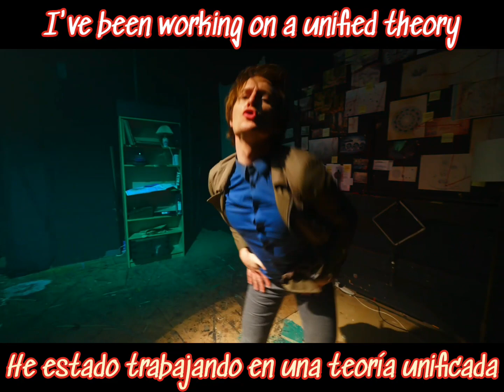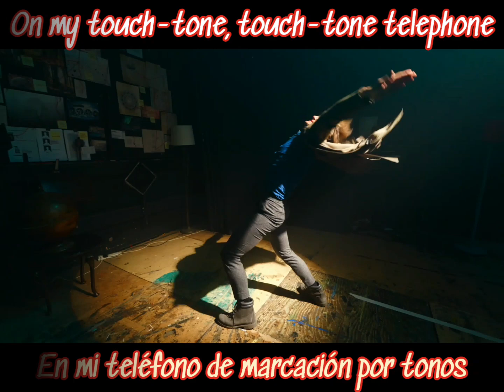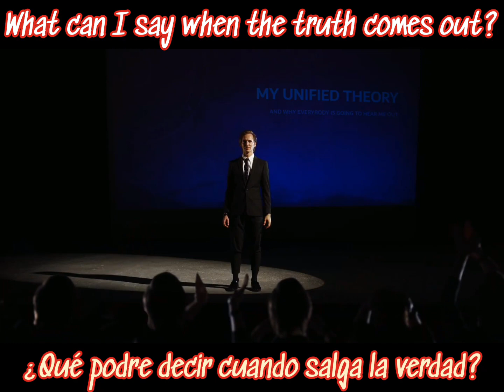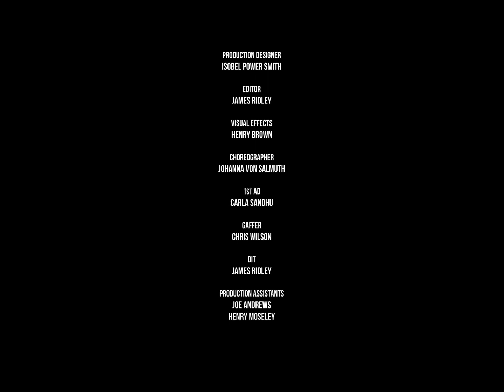Lemon Demon - Touch-Tone Telephone (Sub Eng + Sub Español)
I am not owner of this material, All rights deserved to his respective authors "Neil Ciciriega".
Nombre: Touch-Tone Telephone

Artista: Lemon Demon

Album: Spirit Phone